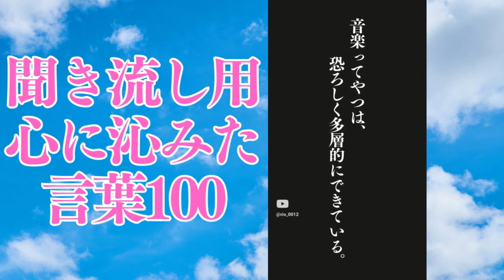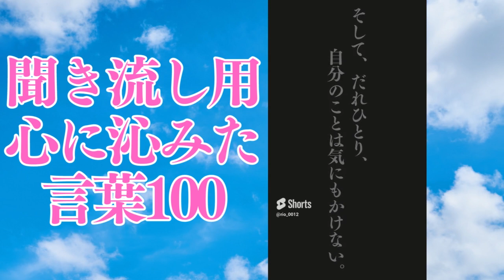聞き流し用 心に沁みた言葉 100 Part1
VOICEVOX | 無料のテキスト読み上げソフトウェア